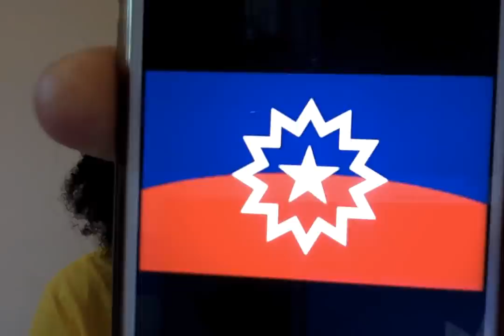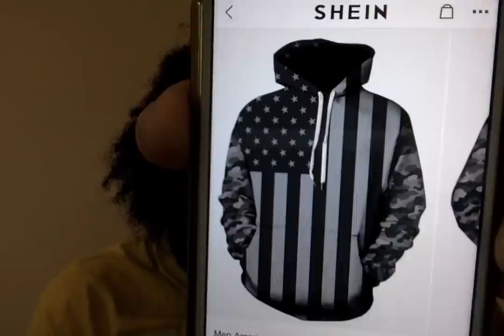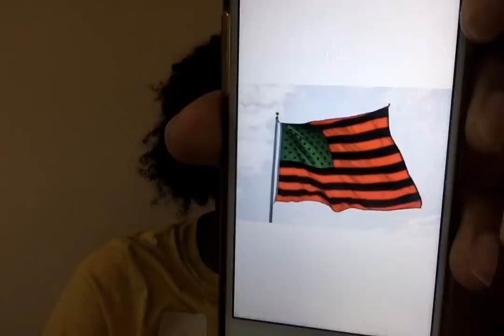Reader Request: Fly Your Flag?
Merchandise! MAKE SURE U GETTA SHIRT!!

Links:

'The African American girl who helped make the Star-Spangled Banner:'